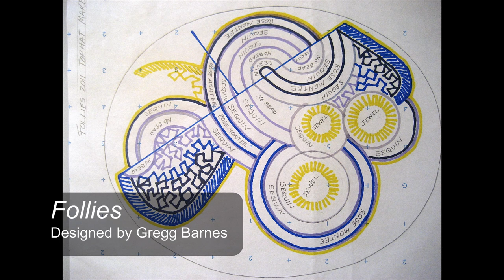Polly Kinney Beading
For today’s Feature we dive deeper into the work of Polly Kinney, a beader and bead pattern designer. Polly’s work is diverse and spans several decades. She has worked on productions for Broadway, Opera, Dance and more.

Produced by Industry Associate Edwin Schiff and edited by CIC Volunteer Batya Reich